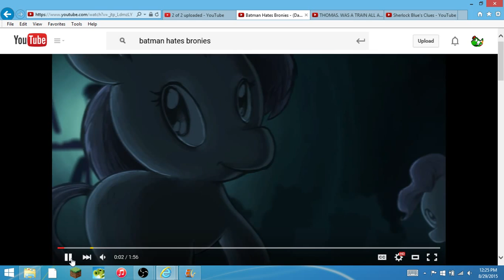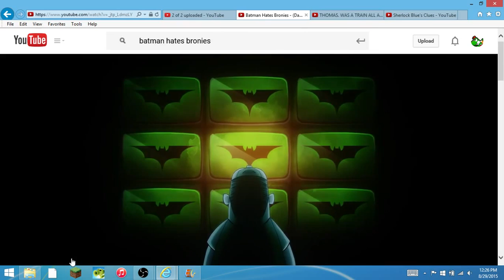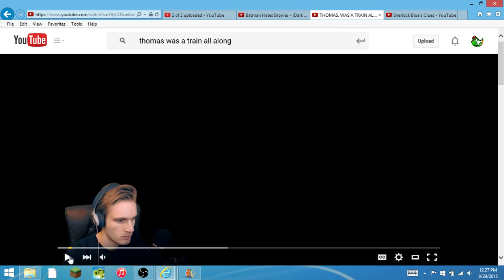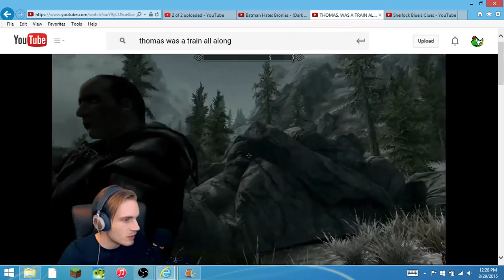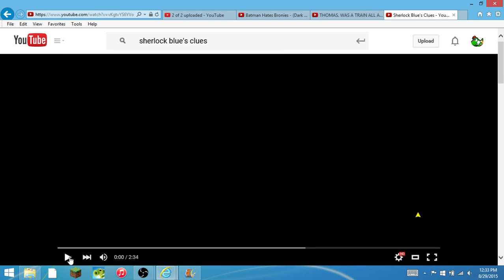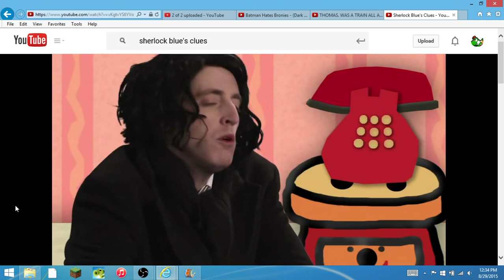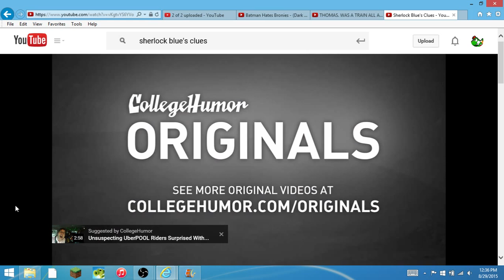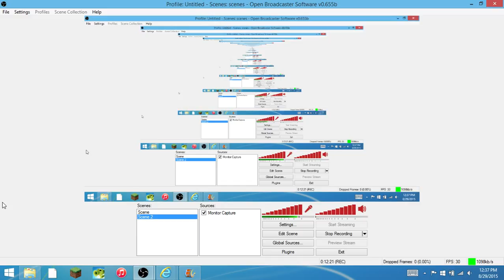Yoshi Reacts: Batman hates bronies + Thomas. was a train all along + Sherlock Blue's Clues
My reaction to 3 videos (Batman hates bronies, Thomas. was a train all along, and Sherlock Blue's Clues).